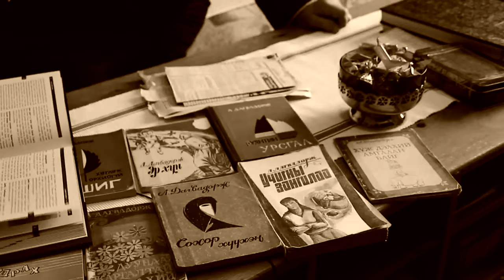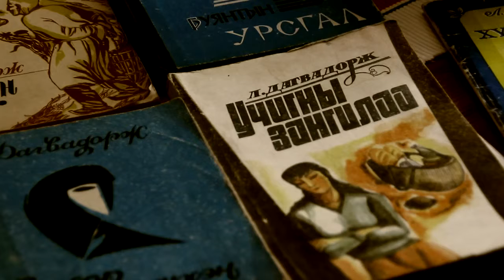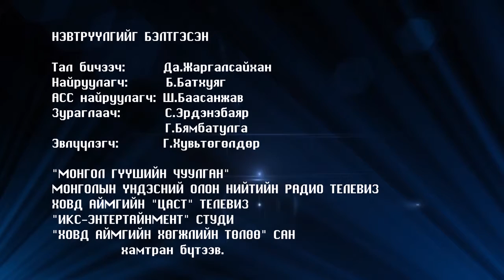Duu duunii saihniig duulaach tele nevtrvvleg Luvsan Dagvadorj 720p